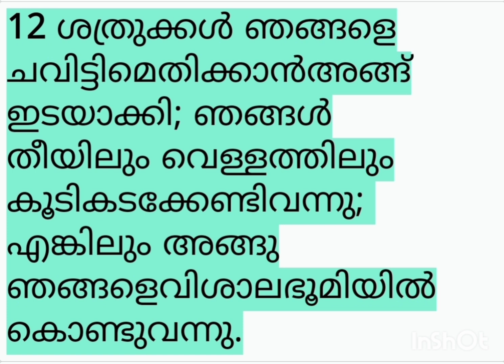(9)DailyBlessing......... *സങ്കീർത്തനങ്ങൾ 66:12*